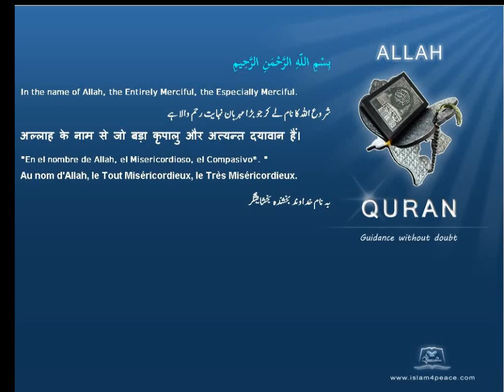Quran Bengali Translation 109 الكافرون Al Kaafiroon The DisbelieversMeccan Islam4peace com